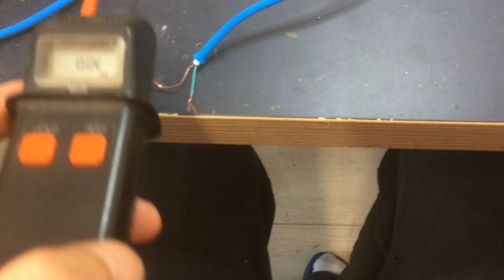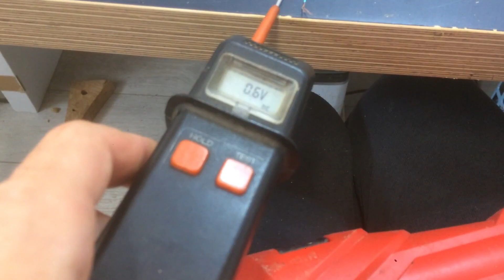Trójbieg. Indukcja. Energia, prana, ki to prąd. Plazma w eterze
Indukcja czyli podstawa istnienia i funkcjonowania wszechświata.
Przypadkowe eksperymenty, które nigdy nie są przypadkiem.
Fundamenty fizyki, które pojmie każdy i powinien nad nimi przysiąść, kminiąc rozlegle, analizując co się dzieje
Cały wszechświat dąży do równowagi. Tym jest też „naturalna” indukcja. Przy sztucznej można trochę namieszać. Stąd wymiana energetyczna miedzy tzw. „wampirami energetycznymi” a innymi istotami. Dochodzi do równowagi mimowolnie, czy się to komuś podoba czy nie. Tak działa wszechświat. Ale znając zasady oraz mechanizm działania można stosować różne sztuczki, o których dowiadujecie się na bieżąco na  tym kanale.